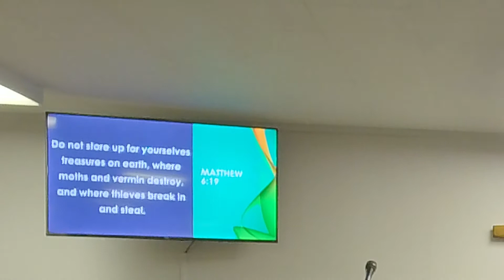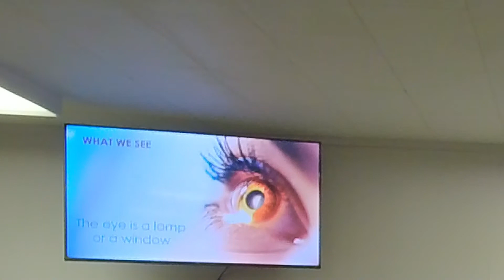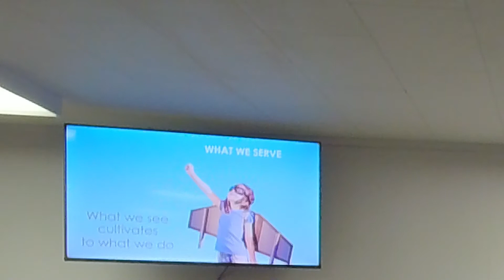Check your heart (CCLI # 1725993)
Where is your focus? What do you set your sight on? Where is your priorities? DO you need the latest an greatest? Lets look to see what Jesus said about treasures and our sight and what they had in common.

While I am thankful you stopped by and listened to God's Word today, do not allow this to substitute your attendance in a local congregation but feel free to have it supplement your spiritual development and growth. Find a local church and connect in a small group!
If you do not have a local church you can attend - for whatever reason, welcome home! Consider making yourself a part of Washington Nazarene! We have found through the digital age and the restrictions of 2020, God does not need a building in which to speak to us! Do not stop here, but give us a shout through email  and connect with one of our digital small groups and social media platforms. We need one another and are better together!
Have a blessed day and thank God for something today!
Pastor Darrell
"What consumes our thoughts and attentions now will determine our eternity." - Pastor Darrell Sellers